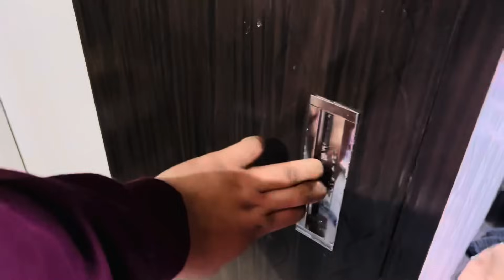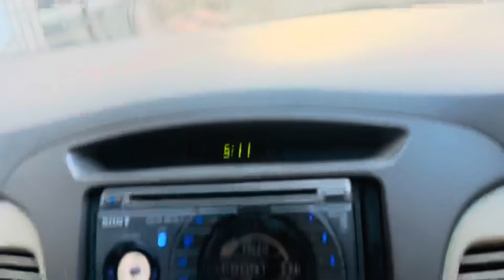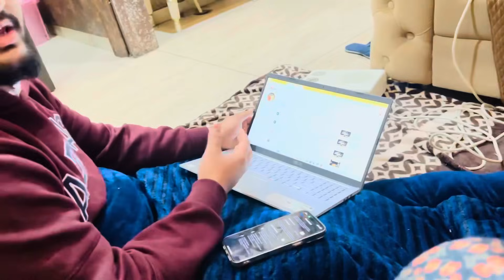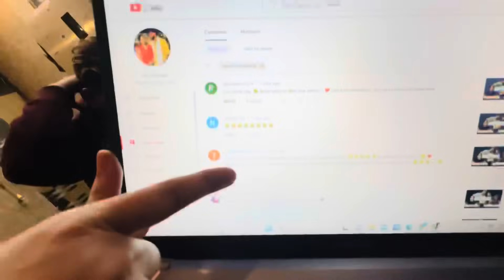Kuch galat COMMENTS phd k MUMMY RO😭💔 pdhe AAJ😞 ​